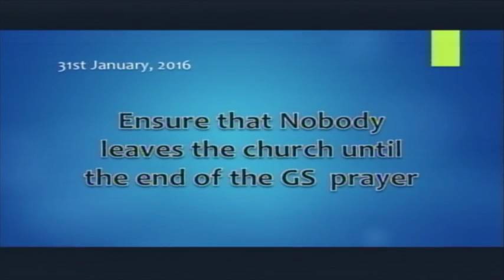(FRENCH MESSAGE) Giving God our Best for His Best By Pastor W.F. Kumuyi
DEEPER LIFE BIBLE CHURCH 4656 BRIARWOOD DR. CHARLOTTESVILLE, VA22911,USA. IS OUR SUNDAY WORSHIP SERVICE OF 01/31/16 . ( ORIGINAL MESSAGE FROM LAGOS)